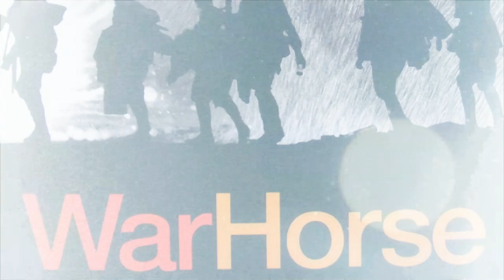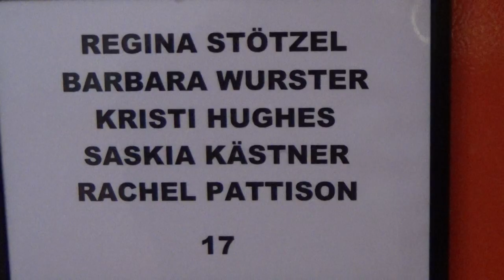GEFÄHRTEN Backstage Teil 7 - "Markus klaut die Kamera"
GEFÄHRTEN im Theater des Westens, Berlin.

Unsere Backstagevideo-Serie, hier der siebte und letzte Teil: Timos Kamera gerät in fremde Hände und dennoch werden spannende Fragen geklärt: Wieso sitzt Heinz Hoenig während der Vorstellung immer im Foyer? Was macht das Pferd auf dem Flur? Und was ist eigentlich die Lebensgeschichte unserer Gans? Dies und mehr jetzt online!

Wir danken allen Beteiligen der insgesamt sieben Videos! Vor allem Timo Radünz, der für Kamera und Schnitt verantwortlich ist!

Nur noch bis zum 28. September 2014 im Theater des Westens, Berlin!